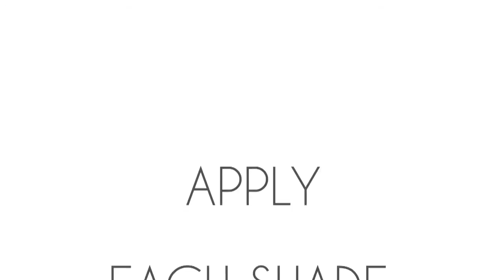NEW! IMAN Lip Affair Collection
Introducing 5 NEW Bold & Dynamic Shades of IMAN Luxury Lipstick in NEW IMAN Formula combined in one perfect on-the-go palette. A sneak preview of the five BOLD new IMAN Luxury lipstick shades HOT, SCANDALOUS, TABOO, FLIRTATIOUS & KINKY PINK! Coming in 2014.